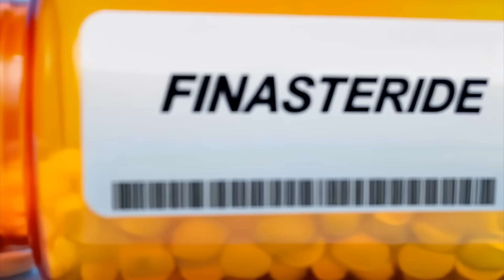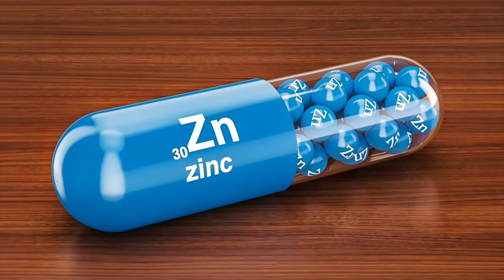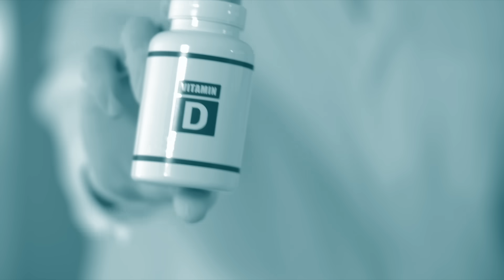The Forgotten Hormone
Progesterone is often associated with women, but what about progesterone in men? A hormonal imbalance caused by low progesterone can be just as problematic for men as it is for women. Find out about the importance of progesterone for men in this video.

0:00 Progesterone in men
0:15 Progesterone benefits
1:37 What causes low progesterone levels?
2:22 Pregnenolone
3:00 Cofactors for pregnenolone
3:54 Factors contributing to hormonal imbalance
6:00 Vitamin D and hormone balance
6:45 How to boost testosterone

In this video, we’re going to talk about progesterone in men. Progesterone is a precursor for testosterone and helps maintain healthy testosterone levels. Potential progesterone benefits for men include the following:
•Anti-inflammatory
•Decreases inflammation in the brain
•Increases neurogenesis
•Protects against dementia, Parkinson's, and Alzheimer's
•Anti-depressant effects
•Helps increase the production of sperm
•Helps maintain muscle mass
•Supports the immune system
•Prevents the enlargement of the prostate
•Helps reduce the risk of breast tissue in men

Cholesterol is the raw material for all steroid hormones in the body. Statins block cholesterol and can inhibit your ability to make important hormones, leading to hormonal imbalance. Sardines, organ meats, fatty meat, and whole milk cheese are the best sources of cholesterol.

Cholesterol is turned into pregnenolone, a “happy” hormone that helps increase other hormones. Pregnenolone is the precursor to progesterone.

These 3 cofactors allow you to turn cholesterol into pregnenolone.

1. Magnesium
Many people are deficient in magnesium. Increasing magnesium can often solve low testosterone. Avocados, leafy greens, pumpkin seeds, dark chocolate, or magnesium glycinate supplements are good sources of magnesium.

2. Zinc
Zinc can increase testosterone levels. Shellfish, oysters, and red meat are the best sources of zinc.

3. Vitamin B3
Nutritional yeast supplements are the best source of niacin.

Chronic stress, insulin, and endocrine disruptors can interfere with the biochemical pathways that support healthy hormone balance. Alcohol also decreases testosterone.

Inflammation can negatively affect progesterone in men. Vitamin D can indirectly increase progesterone and testosterone by decreasing inflammation. You need at least 10,000 IU per day! If you have low progesterone or low testosterone, you’ll need around 20,000 IU per day.

If you want to boost testosterone, you need to consume quality protein. Grass-fed red meat is the best source. High-intensity interval training and resistance training stimulate the body to make more testosterone. Avoid overtraining!

I hope this increases your awareness about progesterone in men.